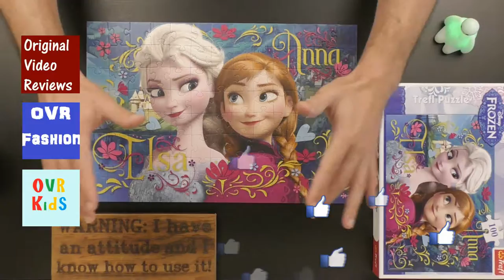Disney Frozen Jigsaw Puzzle by Trefl (100 Pieces) 🧊🧩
This is a video review I made of a jigsaw puzzle of Anna & Elsa from Disney's blockbuster animated movie “Frozen”.

(Amazon UK)

The brand: Trefl
The model: Anna and Elsa 100 pcs puzzle

The pros:
- The puzzle shows a lovely picture of Anna & Elsa from the Disney blockbuster movie “Frozen”.
- Quality pieces of the puzzle come in a good quality puzzle box, so it seems like a durable puzzle that can be assembled again and again…

The cons:
- Nothing… this is a great jigsaw puzzle!

FAQ :
I will update this section if relevant

For further questions about this video please comment about this video and I will do my best to answer you.